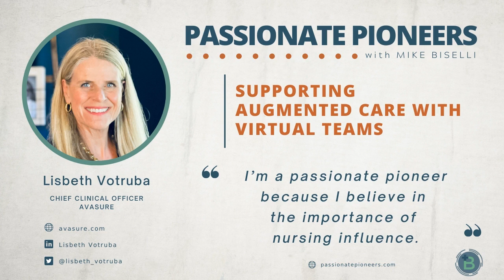Supporting Augmented Care with Virtual Teams with Lisbeth Votruba